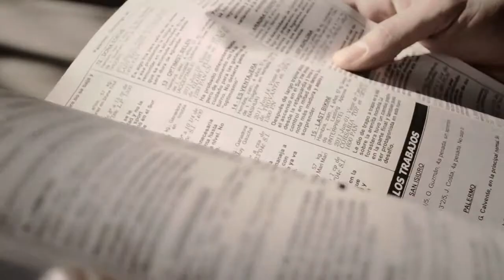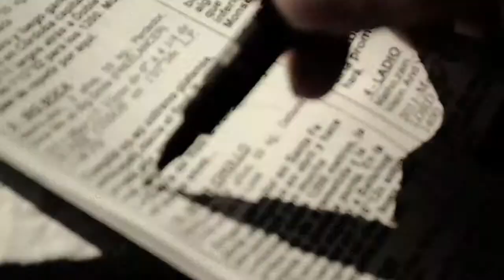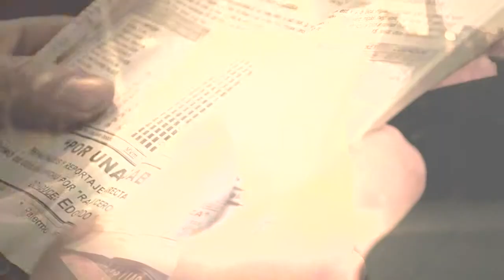Muñecos de Torta -- Alejandro Meola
Un Video Clip de Alejandro Meola.
Muñecos de Torta.
Dirigido por Mariano Juarez.
Un video clip argentino de cinepata.com